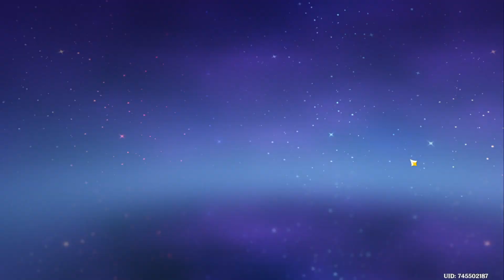Lets Play Genshin Impact Folge 119 das niemals endenden Gespräch & Dainsleif